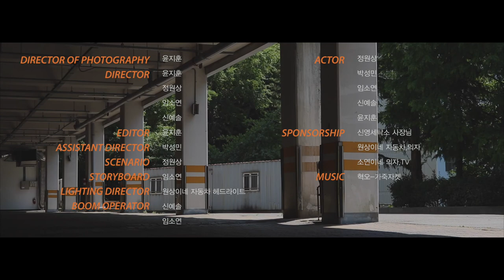HYUKOH-LEATHER JACKET | music video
학교 과제로 제작한 뮤직비디오입니다.